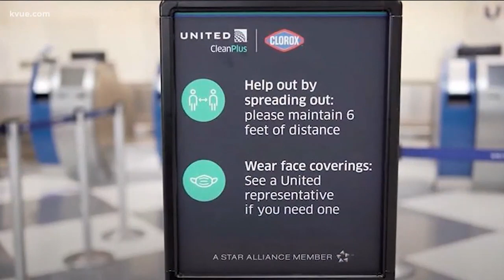Gov. Abbott lifts all mandatory self-quarantine restrictions before Memorial Day weekend | KVUE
An executive order issued May 21 lifted the restrictions.